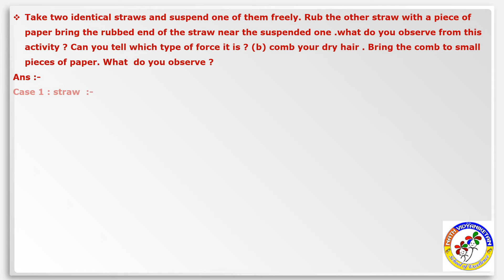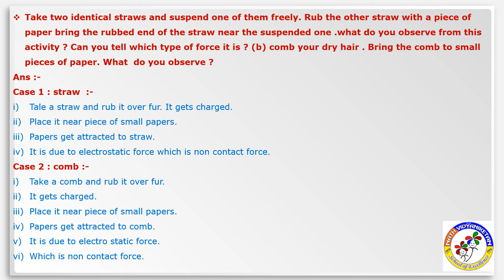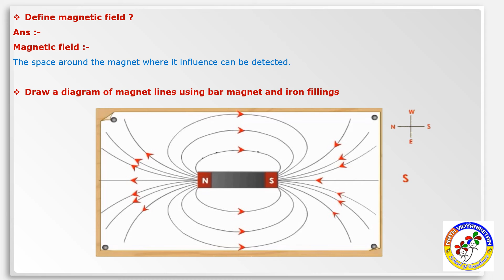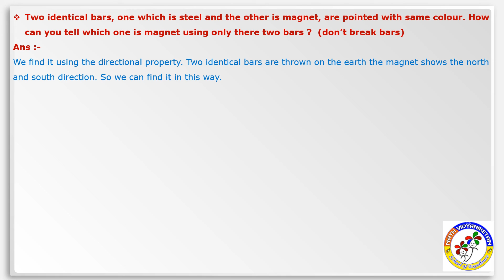Force VIIIstd Day 10